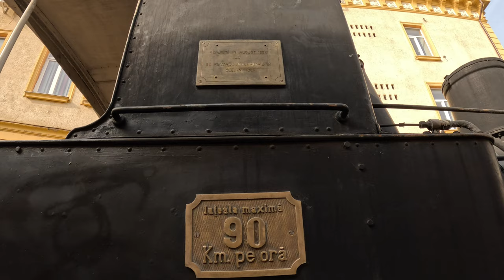Locomotiva Thomas din muzeul CFR București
Buna ziua,
In cele ce urmeaza va punem la dispozitie un material selectat din documentarul:
TUR GHIDAT - Povestea Garilor Din Bucuresti + Garile Care Nu mai Sunt
Link Clip: